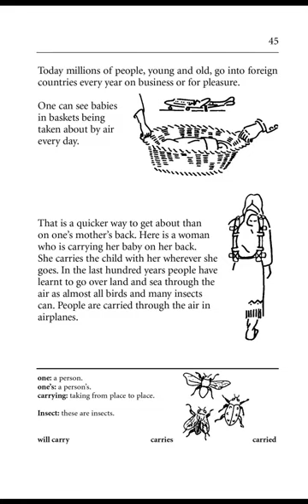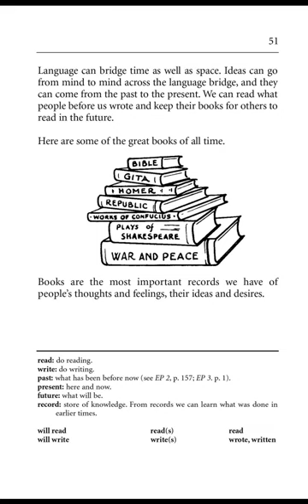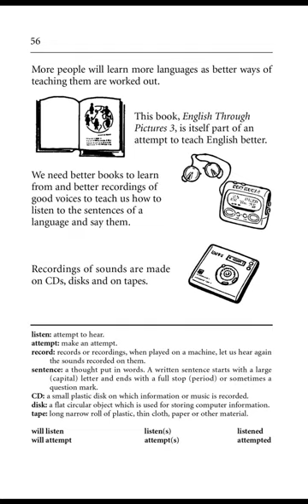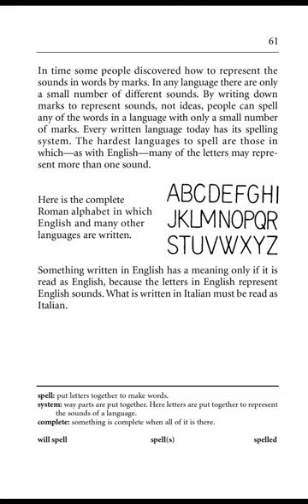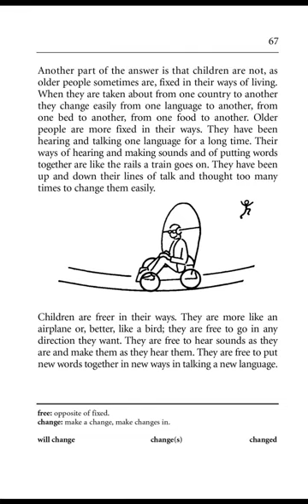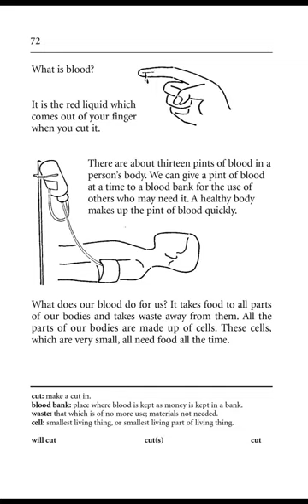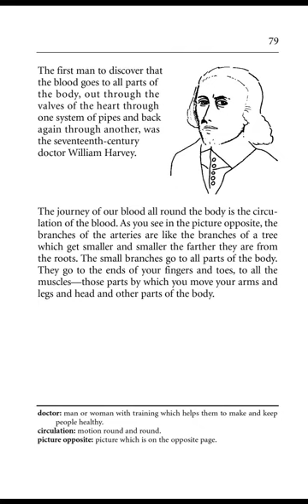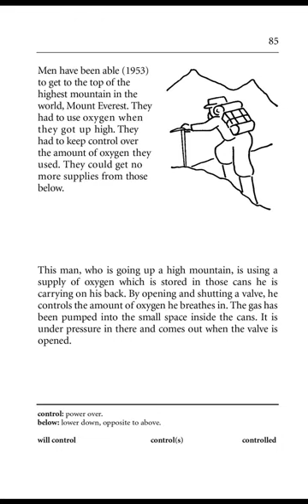English Through Pictures Book 3 part 2